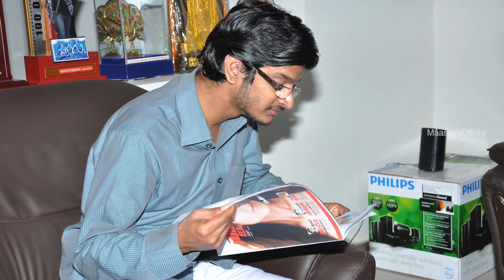Ananta Sriram Photoshoot - Maastars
Ananta Sriram Chegondi  is an Indian lyricist, mainly writing lyrics for songs in Telugu language films. He is a nephew of the politician and cine producer Chegondi Venkata Harirama Jogaiah and hails from Palakollu area of West Godavari district of Andhra Pradesh. He studied in Bapatla Engineering College. He discontinued studies when he was in 3rd year of graduation. As a child, he used to attend literary discussion along with his father. Ananta Sriram is one of the most sought-after lyricists in the Telugu Film Industry. Sriram married Swathy in Palakollu on November 17, 2010. He won Filmfare Award for Best Lyricist - Telugu film Yeto Vellipoyindhi Manasu 2012.